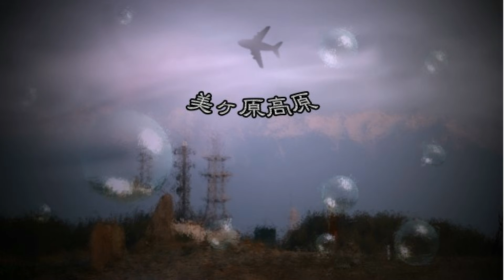五月の美ヶ原高原